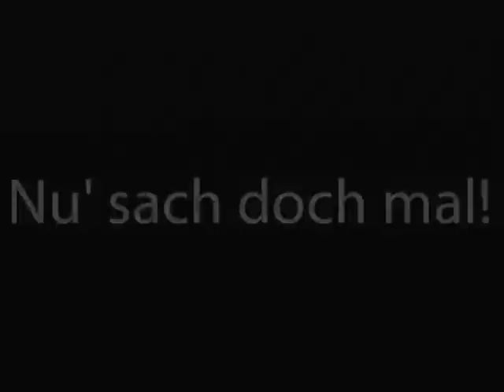Athleten fragen, Profis antworten - Folge 4 - Ökonomisches Schwimmen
Das vierte Video unserer Reihe ist ein "swimpower.de-Special". Wir beleuchten "das Geheimnis des ökonomischen Schwimmens". Lernt in diesem Video, welche Haltung euch beim Schwimmen noch schneller schwimmen lässt - ihr euch aber deutlich weniger anstrengen müsst.

Weitere Informationen findet ihr unter swimpower.de

Viel Spaß bei unserem Spezial-Video!